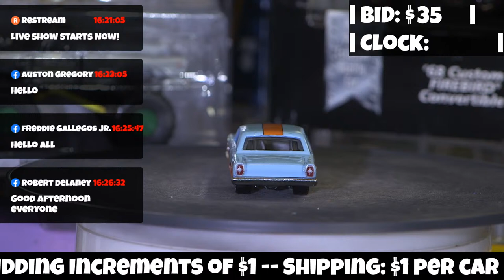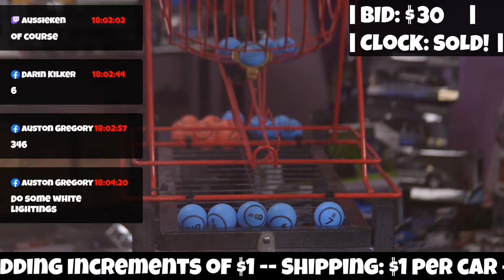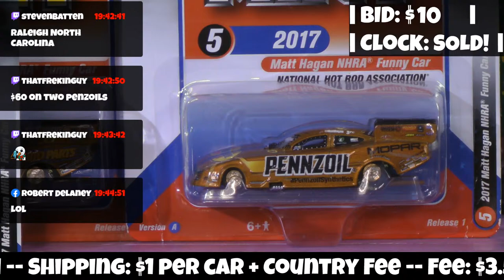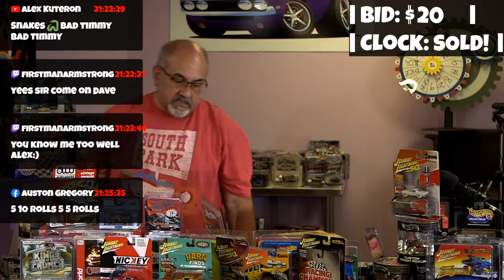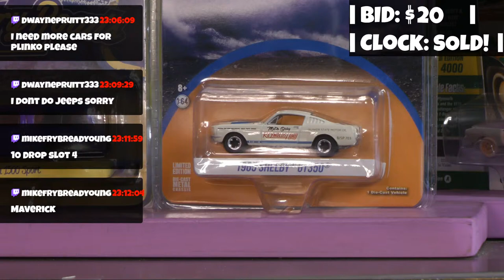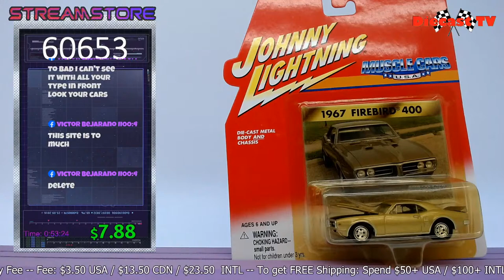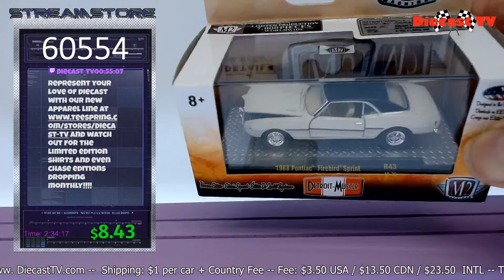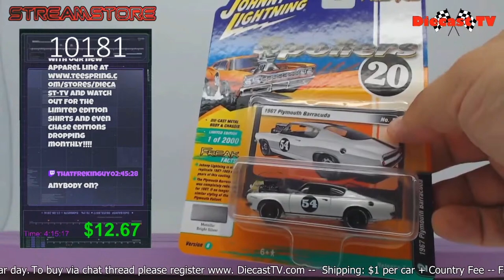Diecast Car Auction